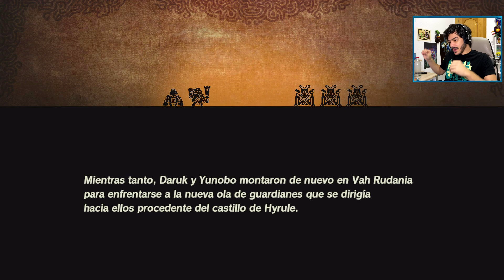HYRULE WARRIORS LA ERA DEL CATACLISMO - Batalla por Hyrule oriental [Gameplay en español]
Hyrule Warriors Age of Calamity por fin ha salido y por fin podemos saber qué ocurrió hace años... o no.